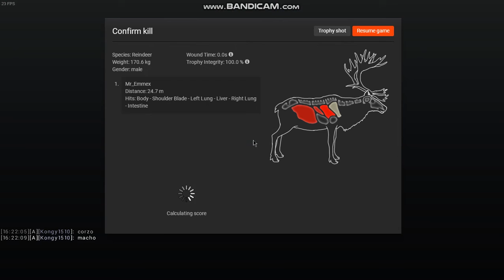Nice reindeer taken out with shotgun [The Hunter Classic]